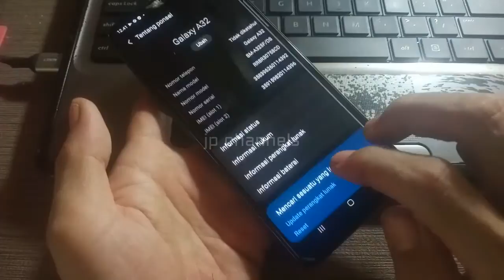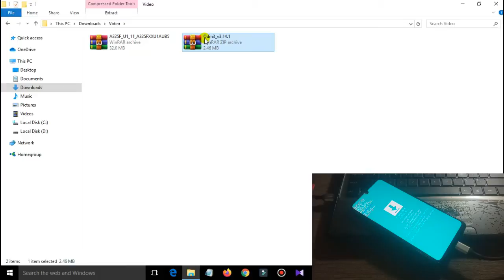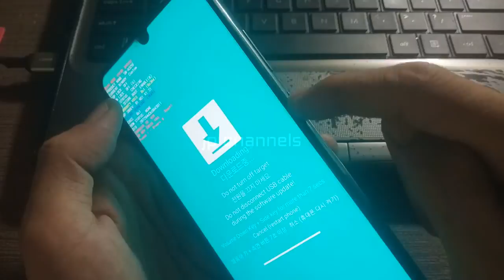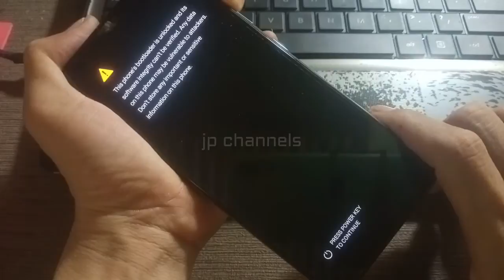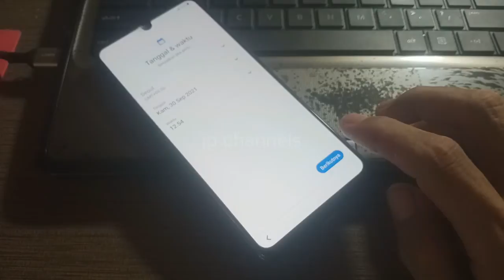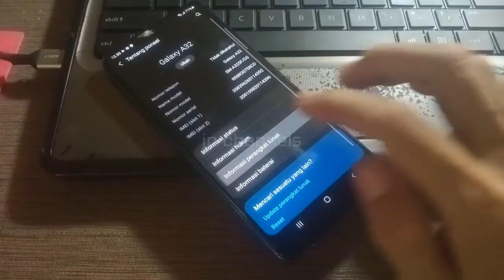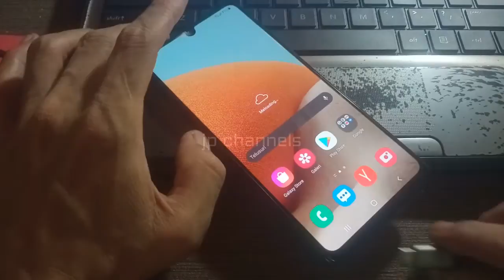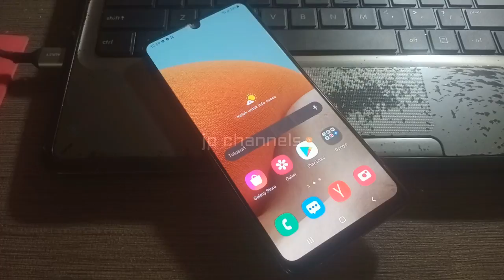TUTORIAL CARA ROOT SAMSUNG A32 ( A325F / A325G ) ANDROID 11 BY MAGISK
untuk bisa memulai proses root samsung a32 ini,cobalah untuk membackup bagian securitynya disini yang di maksudkan adalah untuk imei dan sinyal, karena setelah selesai proses root ada beberapa yang bugs pada sinyal dan ada yang normal tanpa bugs jadi perhatikan terlebih dahulu dan biasakan membaca deskripsi agar tidak salah dalam langkahnya